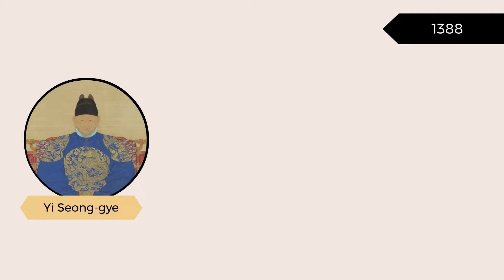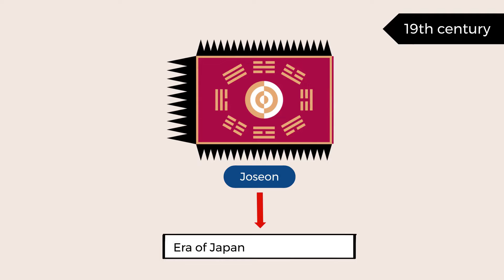Full History of Korea in 5 Minutes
History of Korea

This video presents a quick history of Korea, a peninsula in East Asia, today home to two countries, North Korea and South Korea.

Chapter:
00:00 Introduction
00:26 Early History
01:25 Three Kingdoms of Korea
02:24 Goryeo and Joseon Dynasty
03:47 Korean Empire and Japanese Occupation
04:45 Division and Korea War
05:29 Modern Korea

In 2333 BCE, Gojoseon, the first Korean kingdom, was established in northern Korea, while the Jin state occupied the southern part of Korea by the 3rd century BC.

In 108 BCE, the Han Dynasty invaded the kingdom and installed four commanderies in northern Korea. Three of the commanderies fell within a few decades, except the Lelang Commandery.

The Three Kingdoms of Korea comprises Goguryeo, Silla, and Baekje. In the early 6th century, Silla’s power extended across the Korean Peninsula.

By the 640s, Silla allied with the Tang dynasty of China to conquer Baekje and later Goguryeo, unifying the central and southern parts of the Korean Peninsula into Unified Silla. Meanwhile, the northern part was under the control of Balhae, founded by King Go.

In 918, Goryeo was founded as the successor of Goguryeo, gradually unifying most of the Korean peninsula.

Following the Mongol invasions of Korea from 1230 to 1270, Goryeo existed as a vassal state and compulsory ally of the Mongol-ruled Yuan dynasty in China.

After a coup, General Yi Seong-gye overthrew the Goryeo dynasty and, in 1392, established the Joseon dynasty.

From 1592 to 1598, Joseon suffered from the great destruction of the Japanese invasions.

In the 19th century, Joseon adopted a harsh isolationist policy, for which it became known as the “Hermit Kingdom.” However, Joseon was soon forced to open its borders, leading to an era of Japanese imperial rule.

In 1897, the Joseon dynasty proclaimed the Korean Empire (1897–1910). In 1910, Japan formally annexed Korean Empire which was then officially named Chōsen.

After the end of World War II with the unconditional surrender of Japan, in 1945, Korea was partitioned along the 38th parallel with the north under Soviet occupation and the south under US occupation.
The politics of the Cold War resulted in the 1948 establishment of two sovereign states, North Korea, officially the Democratic People's Republic of Korea, and South Korea, officially the Republic of Korea.

In 1950, the Korean War broke out when Soviet-backed North Korea invaded South Korea and ended without a formalized peace treaty. The Korean Peninsula remained divided by the Korean Demilitarized Zone up to the present day.

In 2018, the Panmunjom Declaration was signed between the Supreme Leader of North Korea, Kim Jong-un, and the President of South Korea, Moon Jae-in, announcing that they would work to officially end the Korean long-lasting conflict.

Is there any chance that North Korea and South Korea will be reunified into a single Korean sovereign state?